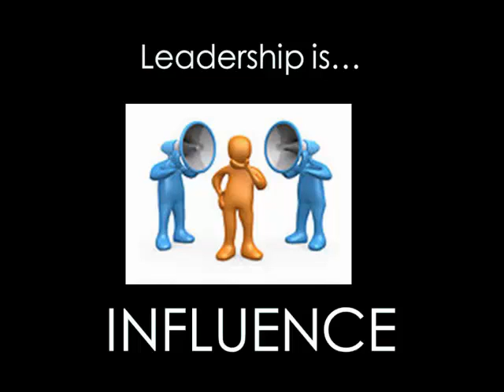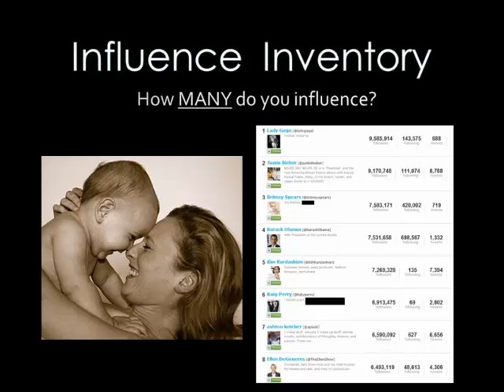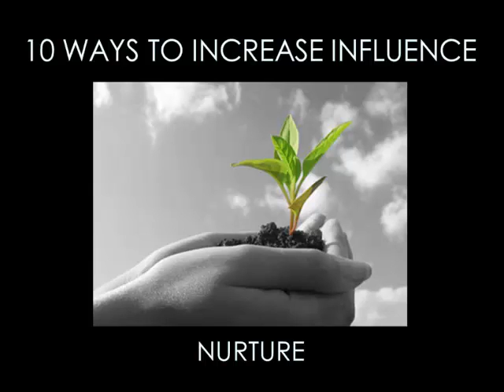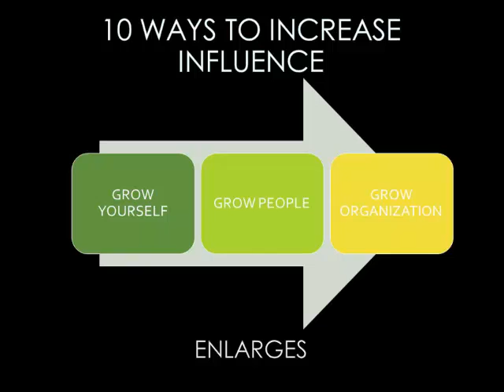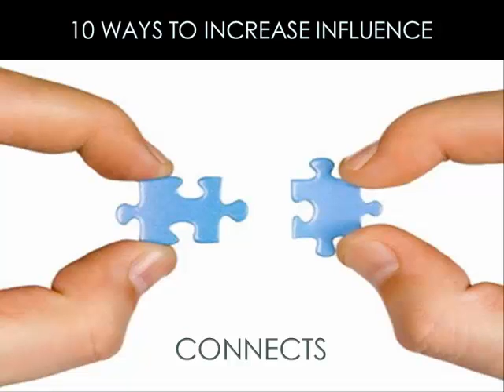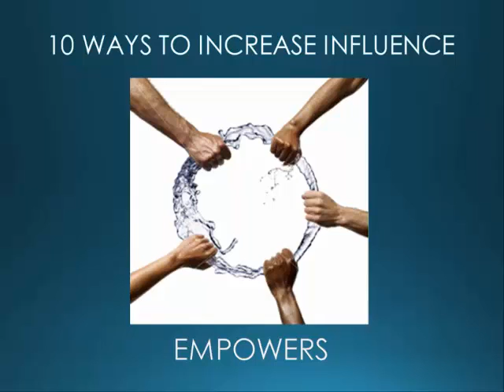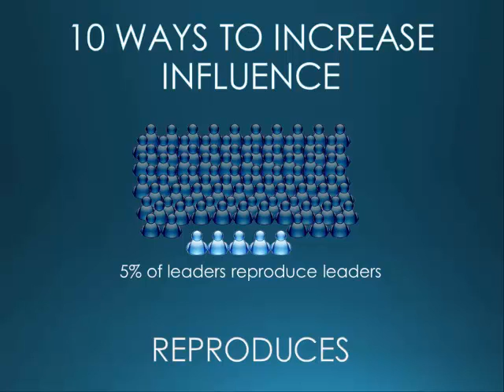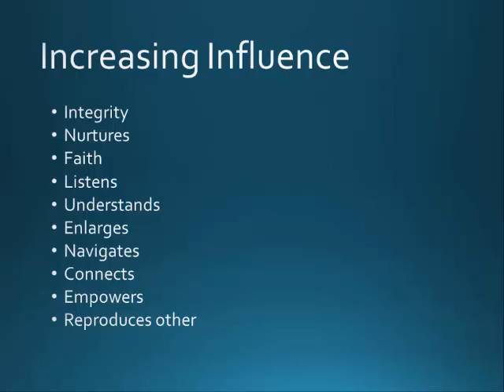2015 MATC Fall Lecture Series - Jill Hough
Becoming a Person of Influence: How to positively impact the lives of others